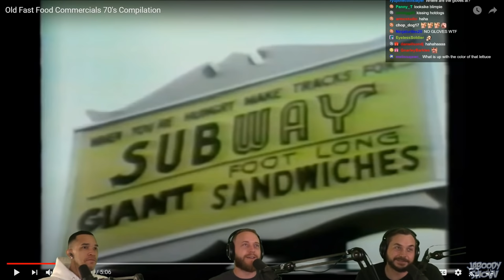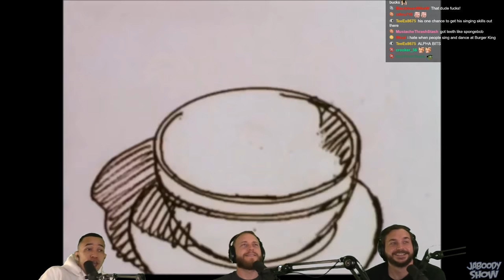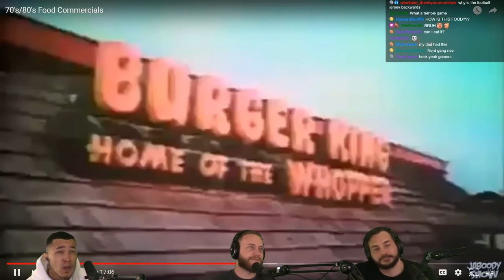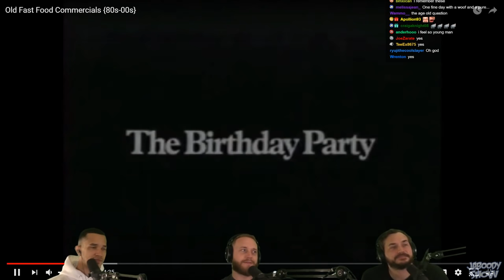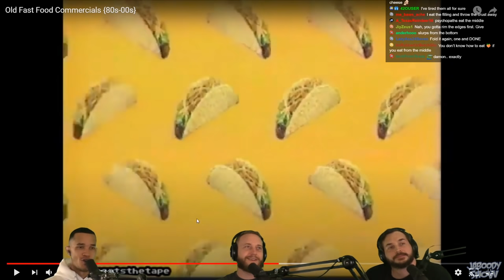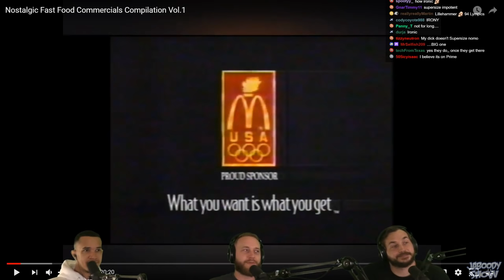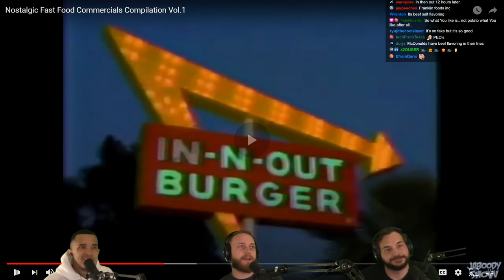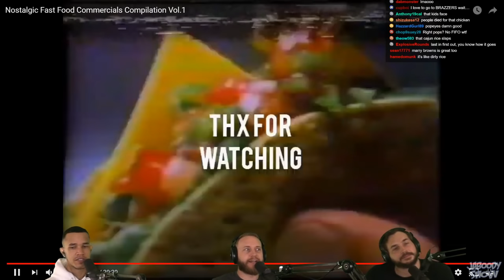Retro Fast Food Commercials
Prepare your buns for some nostalgic comedy! They do not make commercials like this anymore!